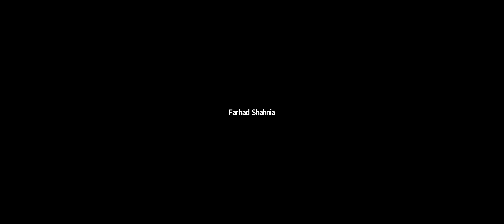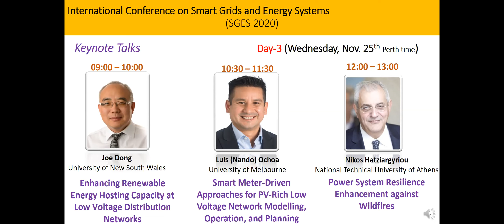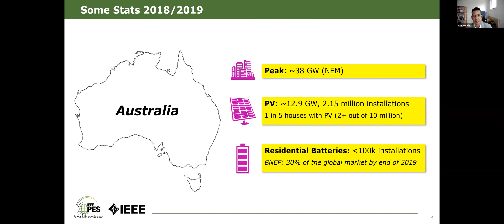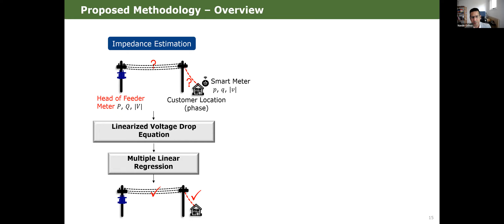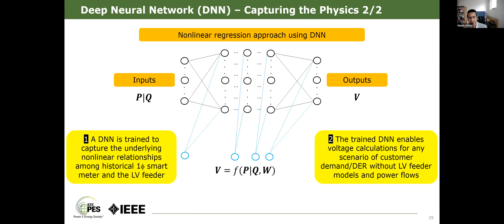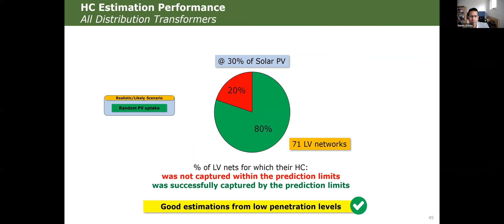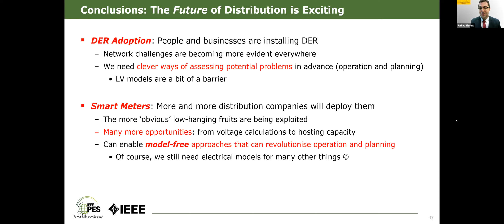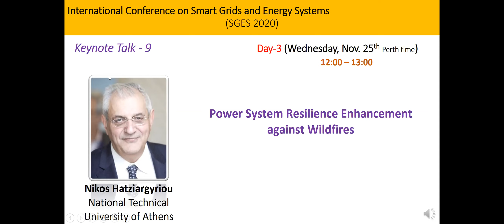Smart Meter-Driven Approaches for PV-Rich Low Voltage Network Modelling, Operation, and Planning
Abstract: Residential solar PV is installed behind the meter of mainly single-phase customers connected to three-phase low voltage (LV) feeders (e.g., 400V line-to-line). This means that for distribution companies to adequately quantify the impacts of reverse power flows due to excess solar PV generation, the corresponding electrical models are required. These models are critical when calculating voltages given the non-linear and unbalance nature of LV feeders. However, the task of producing electrical models of thousands of LV feeders is already a significant challenge for distribution companies around the world, which, in turn, makes the operation and planning of PV-rich LV networks even more challenging. It is in this context that the exploitation of historical smart meter data can not only help distribution companies with their modeling tasks but also provide radical alternatives to how they operate and plan future PV-rich LV networks. This talk presents and discusses the findings of three advanced smart meter-driven approaches using realistic case studies from Victoria, Australia. The first, enhance LV models. Using simplified three-phase voltage drop equations and multiple linear regression is able to estimate three-phase and single-phase line impedances which, in turn, allows for the quick and accurate calculation of customer voltages for operational purposes. The second, a more radical approach, goes LV model free. It demonstrates that neural networks can be trained to capture the physics of three-phase LV feeders with dozens of single-phase customers; making it possible to have fast and accurate voltage calculations. The last one, from a planning perspective, also demonstrates that regression techniques and data from early solar PV penetrations can be used to quickly estimate the hosting capacity of LV networks without the need for complex and detailed network studies.

***The material presented in this video is based on the speaker's research experience and outcomes. Some of the figures used in this presentation may have been extracted from various papers and online resources.
Please cite this resource as "Smart Meter-Driven Approaches for PV-Rich Low Voltage Network Modelling, Operation, and Planning", Keynote talk presented by "Prof. Luis (Nando) Ochoa", 2020 International Conference on Smart Grids and Energy Systems (SGES), 23-26 Nov. 2020, broadcasted live from Perth, Australia.

Bio: Nando is the Professor of Smart Grids and Power Systems at The University of Melbourne, Australia and part-time Professor of Smart Grids at The University of Manchester, UK. His expertise in network integration of distributed energy resources (DER) and his extensive portfolio of industrial and academic projects have led to 150+ publications, 60+ technical reports, and two patents, one filed by Psymetrix Ltd (now part of GE) and one filed by The University of Melbourne. Prof Ochoa is an IEEE PES Distinguished Lecturer and is also an Editorial Board Member of the IEEE Power and Energy Magazine. Prof Ochoa is an IEEE Senior Member since 2012. He holds a Bachelor's degree in Mechanical and Electrical Engineering from UNI (Peru), and a Research MSc and a PhD in Electrical Power Engineering, both from UNESP Ilha Solteira (Brazil).